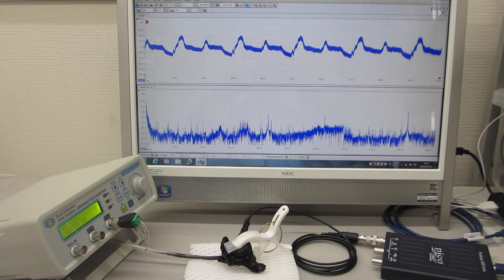共振現象と非線形現象を制御可能にする超音波発振制御プローブ（超音波システム研究所）